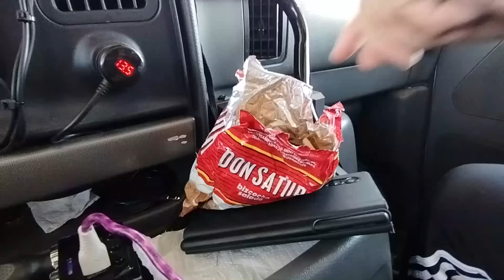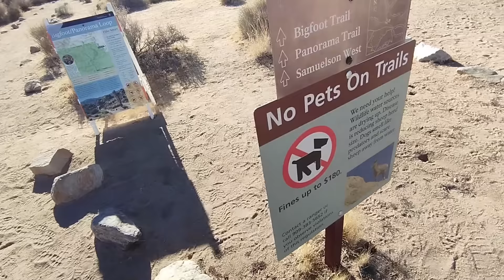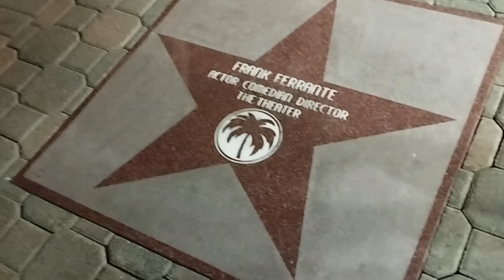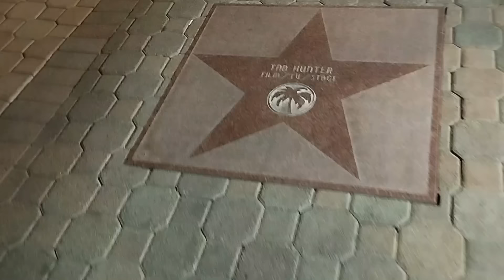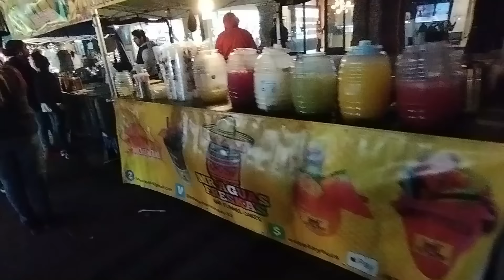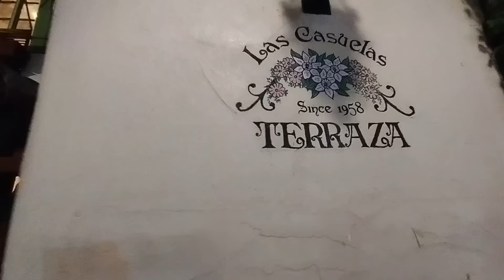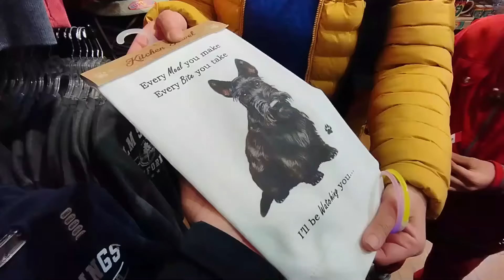La mejor previa de navidad sin DUDAS! / Odisea Alaska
Los días con Nestor y Patri no tienen respiro! Disfrutamos tanto. los llevamos en la Vagabunda al joshuatreenationalpark , fuimos a cenar y bailar y hasta terminamos en un show de luces navideñas increible! no te pierdas este capítulo!

NUEVA FUNCIÓN: Hacete miembro destacado! En el botón "Unirme" de la portada o de cada video podes ver las opciones de membresías. Colaboras con nuestro proyecto y acceder a ventajas exclusivas!

Para obtener 5% en productos "All Powers" entra en este
PARA OBTENER PRODUCTOS CON 15% DESCUENTO EN CARPURIDE ingresá en este link y colocá el código FAMILIARUTERA

También podes colaborar con mas "kilómetros" a través de PAYPAL a este
si sos de Argentina por Mercado Pago a o también por YOU TUBE enviándonos superchats o superstikers en nuestros videos y vivos (en el signo $ que figura debajo del video o chats)

Hemos viajado por mas d 19 paises en América y comprobamos que la medicina es carísima en muchos de ellos, o sino terminas en lugares que por no conocer te podes llevar una sorpresa. Por eso, nosotros siempre viajamos cubiertos con asistencia al viajero para cualquier caso de enfermedad, accidente, etc. Si planeas hacer un viaje por EL MUNDO, te recomendamos contratar ASSIST365 y viaja con Tranquilidad. Te regalamos un 5% si colocas nuestro código de descuento: FAMRUTERA (adicional a cualquier promoción que tenga la empresa en el momento!) o accede a este enlace que te lleva directo a nuestro código

GRACIAS!